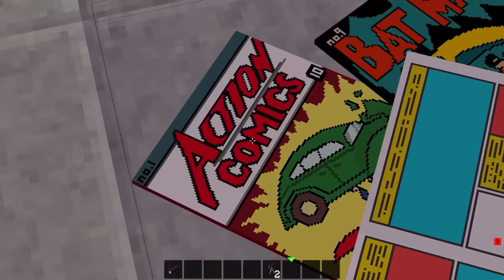Sneaking into ZOONOMALY at 12 AM! (Minecraft)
Rainbow Friends SNEAKING into ZOONOMALY!!

Today in Minecraft a strange new ZOO has appeared called ZOONOMALY!! Zoonomaly is a strange and scary Zoo where the Zookeeper roams around at night taking care of all his animals or should I say MONSTERS!! Blue and his Rainbow Friends sneak into Zoonomaly and try to save all the animals from the Zookeeeper!!